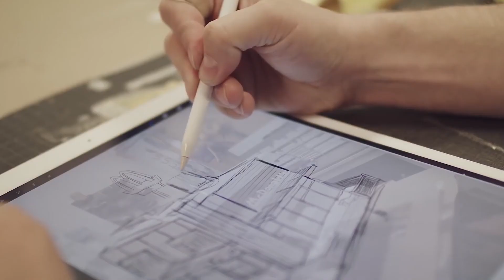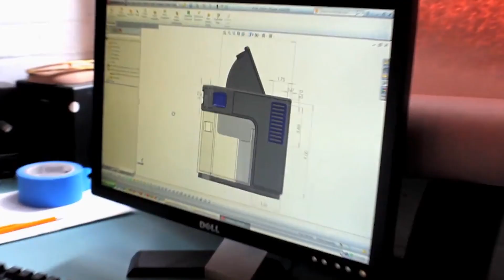6 seltsame Dinge, die du zum ersten Mal in deinem Leben sehen wirst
Habt ihr euch selbst jemals mitten in der Nacht dabei erwischt, euch 50 YouTube-Videos in Folge reingezogen zu haben, wobei euch bewusst wurde, dass es mit dem Ausschlafen wohl nicht mehr klappt? Euch ist es bestimmt schon mal passiert und möglicherweise ist es gerade jetzt bei euch der Fall. Wenn unsere Vermutung zutrifft, solltet ihr die Zeit wenigstens sinnvoll nutzen, indem ihr euch verschiedene außergewöhnliche Dinge anschaut, von denen ihr euren Freunden später erzählen könntet. Und hier seid ihr genau richtig. Lehnt euch also zurück, holt euch was Leckeres zum Essen und lasst uns loslegen!